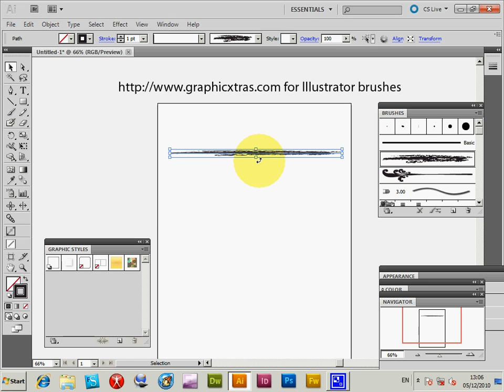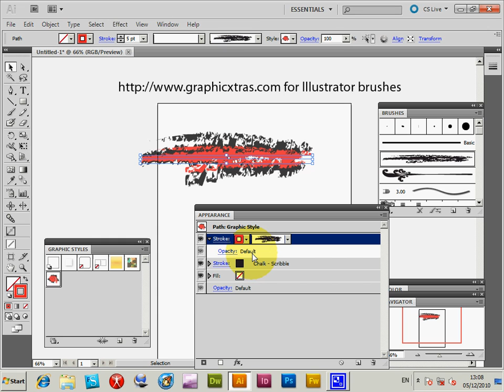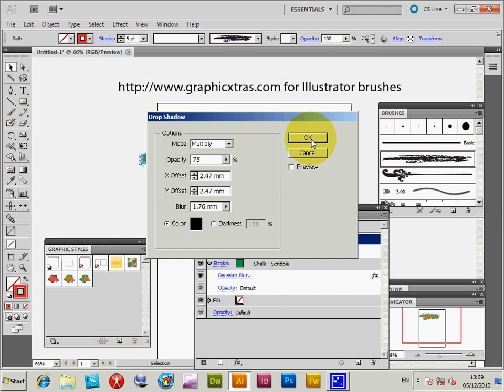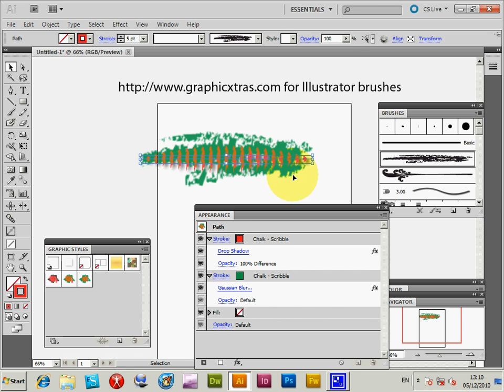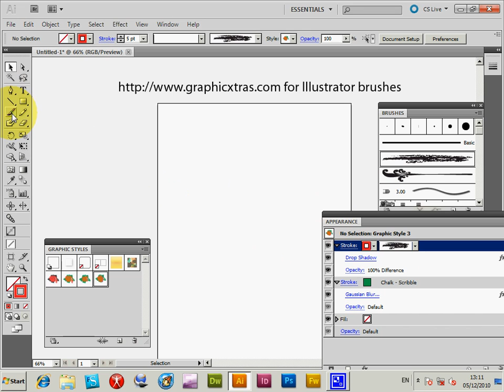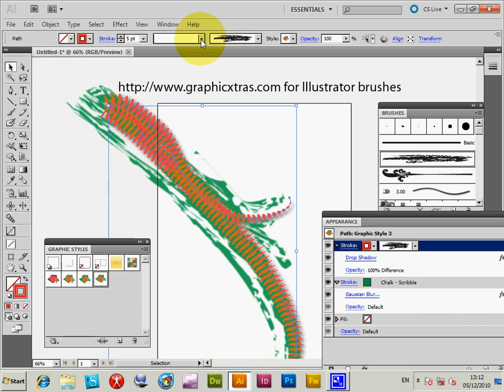How To Use Appearance Panel And Styles In Adobe Illustrator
Tutorial: How to extend Illustrator CC 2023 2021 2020 CS6 etc brushes using the appearance palette (and adding the brushes effects as a style) - showing the use of the appearance palette to add multiple strokes, using different blending modes between strokes to create more complex designs for a brush stroke, use of brush profiles, blur, adding drop shadow etc to a brush stroke as well as using dashes options / etc to create unusual brush strokes. Storing the brush stroke settings as a style and then re-using brush stroke styles.
More videos,  @Graphicxtras.com
0:00 Intro to the styles tutorial